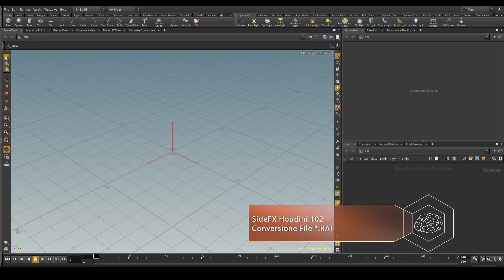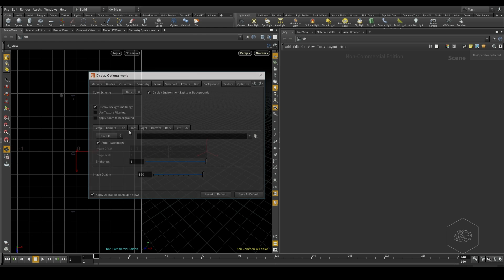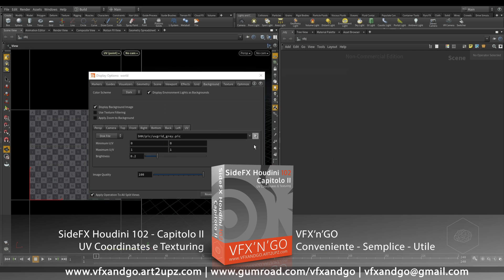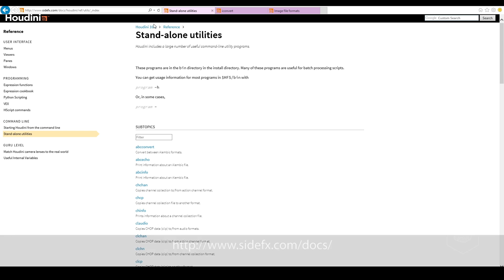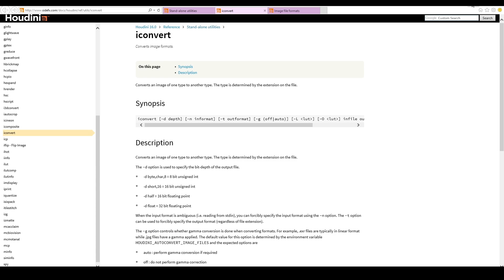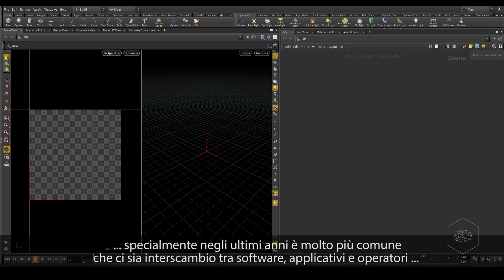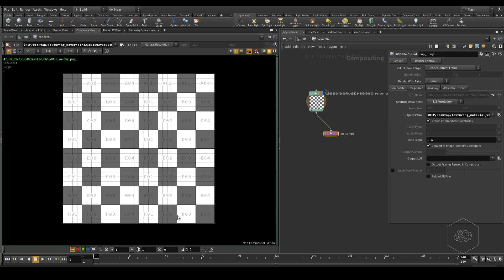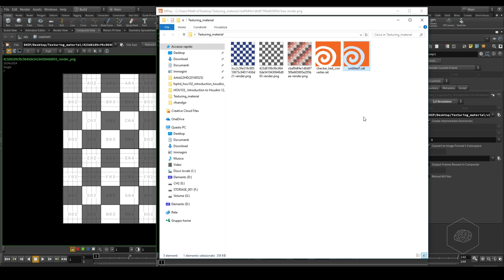VFX'n'GO - Video corso SideFX Houdini 102 Capitolo II - UV Coordinates e Texturing Samples 3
In questo video samples viene mostrato come poter convertire un file immagine nel formato *.rat utile per Houdini_

Questo è un video samples del video corso SideFX Houdini 102 - Capitolo II - UV Coordinates e Texturing

Per qualsiasi informazione vi rimando alla pagina